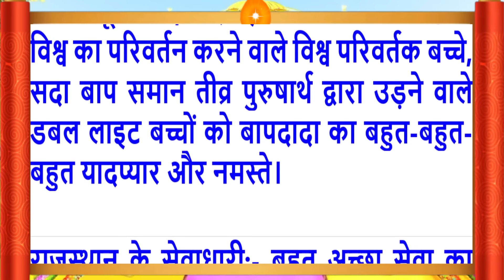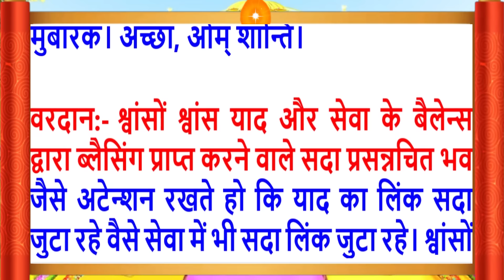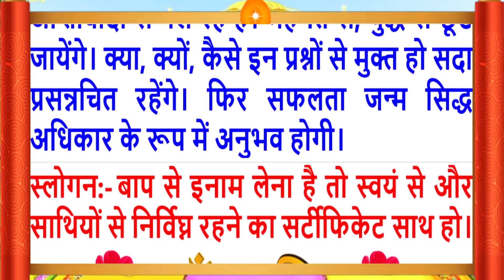02 June 2024/Aaj Ki Murli/मधुर आवाज में/आज की मुरली/ Today's Murli in Hindi 02-6-2024/Mahaparivartan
Aaj Ki Murli/02 June 2024/मधुर आवाज में/ Daily Murli/आज की मुरली/ Bkmurli/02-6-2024/in Hindi Text/MahaParivartan /शिवबाबा की मुरली ?
Indina murali,
Avyakt Murli
Murli Essence,
What is Rajyoga and its benefits?